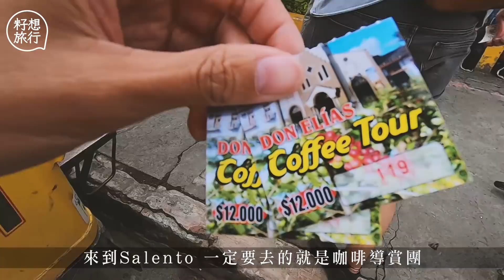深入哥倫比亞彩色咖啡小鎮 尋找世界最高60米蠟棕櫚樹海（果籽 Appledaily）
位於哥倫比亞咖啡區的Salento小鎮面積不算大，用一個小時就能輕鬆走完，但卻吸引着無數旅人到訪，亦是哥倫比亞其中一個最受歡迎的旅遊區。原因無他，就是因為這些維持着傳統建築特色的七彩小屋和享負盛名的咖啡。從哥倫比亞其他大城市到Salento，並沒有任何公共交通工具直達，最方便的方法，就是從旁邊的小鎮Armenia轉車再轉乘麵包車，大約半個小時就可以來到這個七彩繽紛的可愛小鎮。

因為Salento不在主要交通路上，所以小鎮一直保持了殖民時期的建築特色，慢慢發展成旅遊小鎮。走在Salento的大街上，你不難發現整條小巷都有充滿哥倫比亞風情的精品店，和充滿西班牙風情的咖啡室。入夜後，整條大街更會亮起淡黃色的街燈，下午的溫馨度假氣氛瞬間變得浪漫醉人。

【肝臟權威】唔使食補肝品 72歲港大教授黎青龍飲酒兼夜瞓 「我個肝仲幾好」(果籽)
【百萬豪裝公屋】寧花巨款裝修都唔買樓 月入10萬夫婦：供樓會好辛苦｜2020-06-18 (壹週刊)
【TVB奸人背妻偷食】戴志偉與保險女同事Candy出軌回春 發爛回應再護花｜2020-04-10 (壹週刊)